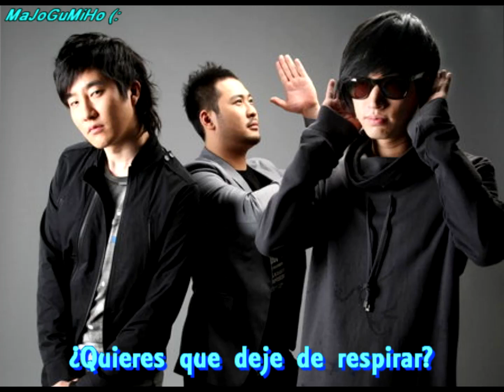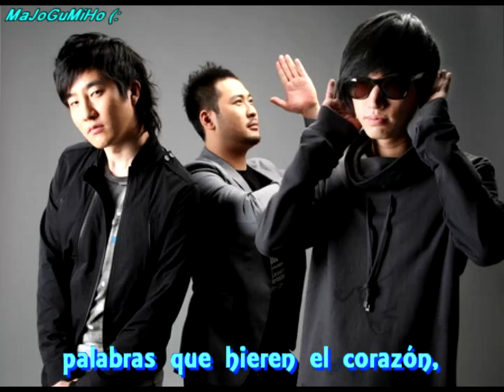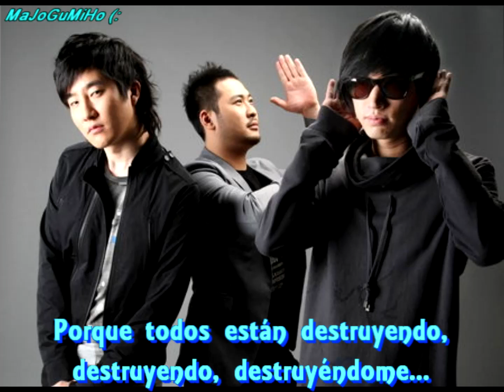[FANVID] E.p.i.k. H.i.g.h. - Wordkill - [Sub.Español]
Wiii una de las primeras canciones que escuché de Epik High y bueno...caí rendida a sus pies (de DJ Tukutz, Mithra y de Tablo jejeje), aquí se las dejo para que la disfruten tanto como yo cuando la conocí, y para quienes no la conocen...para que caigan rendidos a sus pies jajajja

bye~